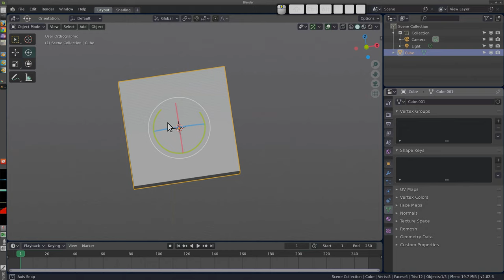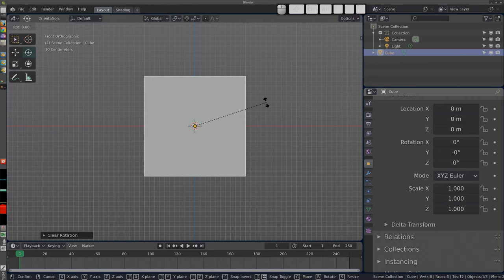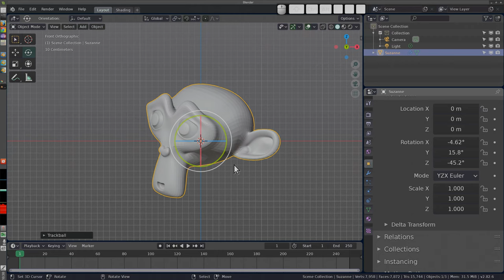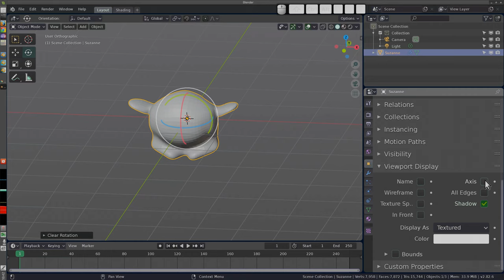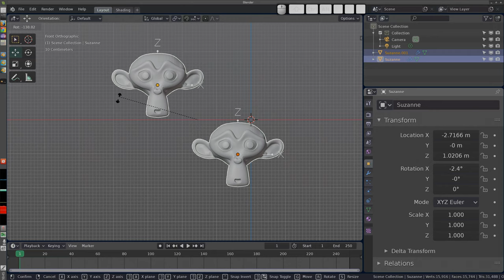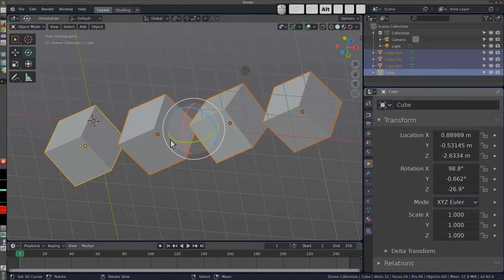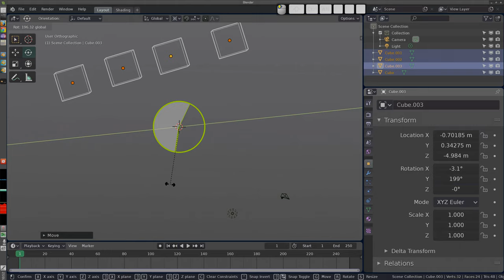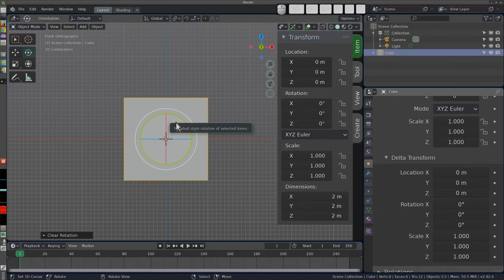Rotation (Polski Kurs Blendera, 2.82)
Witam! W materiale wideo przedstawiam podstawy dotyczące obracania obiektów w Blenderze 2.82. Jest także odrobina materiału dla zaawansowanych, ale materiał jako taki należy traktować jako treści dobre dla początkujących i być może uzupełniające dla średnio-zaawansowanych. Miałem nadzieję, że opowiedziałem prawie wszystko, ale oczywiście tak nie jest :) Zapraszam do oglądania!

Spis treści:
 Narzędzie Rotation - 00:22
 Widget do obracania - 00:46
 Viewport rotation - 01:12
 Trackball rotation - 01:21
 Klawisz aktywujący obroty - 01:33
 Wpływ położenia myszy na obroty - 01:50
 Spowolnienie obrotów z Shift - 02:34
 Różnica między View i Trackball Rotation - 03:08
 Aktywacja obrotów z klawiatury - 03:59
 Obrót o zadany kąt - 04:20
 Czym jest obrót - 05:05
 Kolejność obrotów XYZ - 05:08
 Zmienność orientacji zależnie od kolejności osi obrotu - 07:10
 Axis angle - 08:47
 Kwaterniony - 09:47
 Pobieżne zasygnalizowanie na czym polega Gimbal Lock - 11:24
 Opis kwaternionów - 12:31
 Możliwość transformacji tylko położenia - 13:34
 Obrót obiektów wokół siebie bez rotacji - 14:37
 Powtórzenie znanych faktów o klawiszologii - 15:42
 Obrót lokalny w grupie obiektów - 16:08
 Tuning obrotu z Ctrl + Mysz - 16:48
 Obrót aktywny w zaznaczeniu - 17:13
 Obrót wszystkich obiektów w zaznaczeniu - 17:51
 Resetowanie obrotu - 18:33
 Reset położenia (przypomnienie) - 18:40
 Obrót wg Median Point - 19:18
 Orientacje transformacji - 19:35
 Individual origins - 20:15
 Active element - 20:46
 Rotacja wg 3d cursor - 21:17
 Bounding box center - 21:50
 Usuwanie i dodawanie adnotacji - 23:51
 Delta Rotation - 24:29